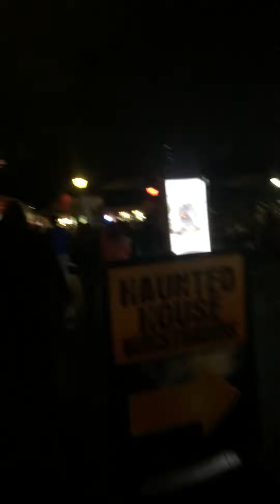Awesome clown in slasher circus six flags great America 10-24-15